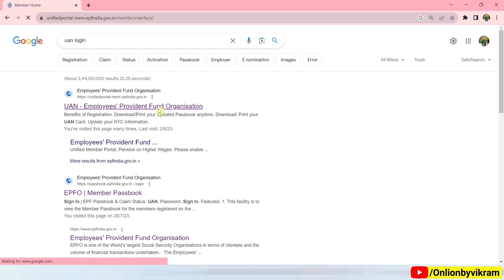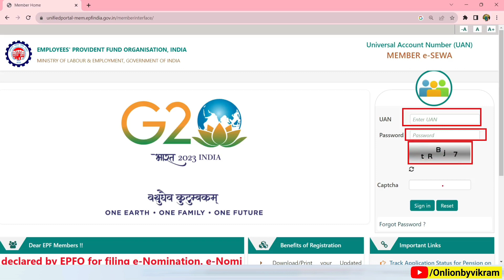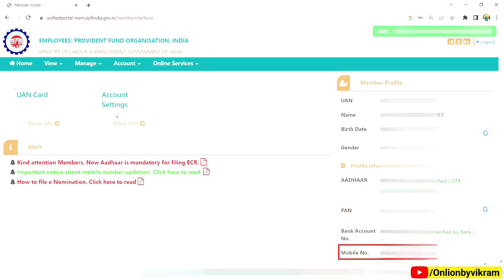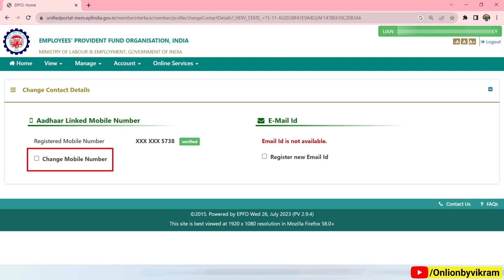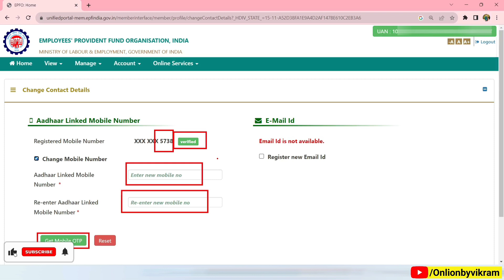Epfo मे मोबाइल नंबर कैसे Change करें || How to Change mobile number Pf account || epfo new update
👇🏻 Video Topics 👇🏻

how to change mobile number in epf uan account online
pf mobile number change
apna mobile number kaise change kare pf account ya uan portal me
how to change mobile number in uan portal
how to change mobile no in pf account

PF में आधार कार्ड लिंक होने के बाद आधार में Correction कराया, pf me adhar kaise link kare, pf/uan me name kaise change kare, adhar card ki hisab se kyc kaise kare
pf me name kaise change kare, technical Mithun India, Link Aadhaar card with pf, new aadhar card of me kaise jode, How to Link Aadhaar with EPF/UAN, how to Link Aadhar card with pf number, PF में आधार कार्ड लिंक होने के बाद आधार में Correction कराया, uan/pf dob correction online, how to name correction in EPF, how to add new aadhar in epfo, pf me naam kaise badle, how to change name in EPF
pf में आधार कार्ड लिंक होने के बाद आधार में correction कराया, how to link aadhar card with pf number, link aadhar card with uan online, epfo aadhaar link online, linking aadhaar with the universal account number, how to link aadhar uan online, aadhar kyc option removed, link uan aadhar, kaise kata pata kare pf me kyc, pf me kyc ki history kaise check kare, unable to login in member portal, aadhaar is not available against uan kindly seed aadhaar through employer
how to link aadhar card with pf number, how to link aadhar card with uan, link aadhar card with uan online,